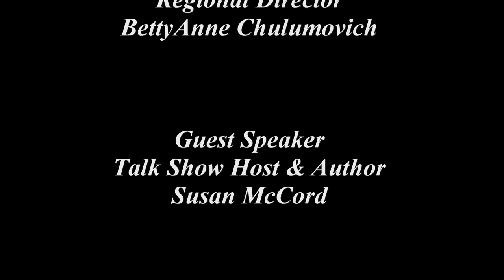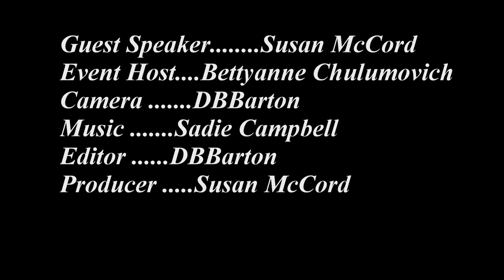Guest Speaker "Susan McCord" Discusses Her Dating & Relationship Book Dear Sybersue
Dating & Relationship Talk Show Host and Author Susan McCord, is a guest speaker at a Vancouver Skin Care Event. Susan was invited to discuss her dating book called Dear Sybersue.  It's not just about looking good on the outside, it is also about keeping the inside and mindset healthy as well.

Many people sabotage their own happiness without even realizing it!  Dear Sybersue tells men and women how to remove negative thoughts and dating patterns and how to find love in their life.